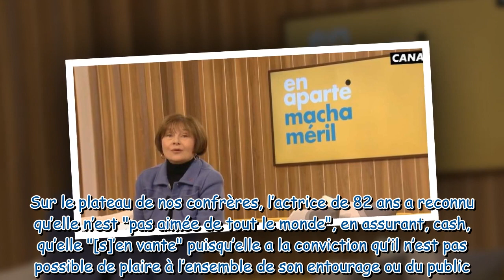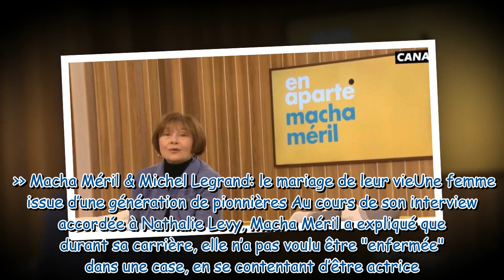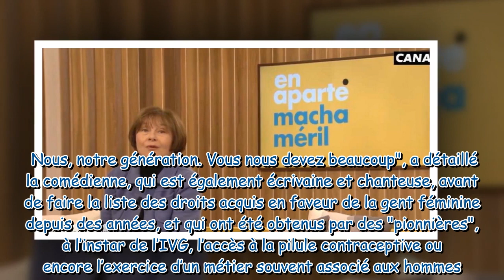Macha Méril libre de sa parole : “Je ne suis pas aimée de tout le monde”